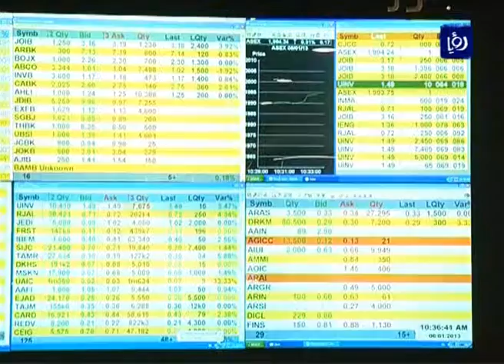تراجع حجم التداول في بورصة عمان إلى مستويات متدنية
انخفض  حجم السيولة المتداولة في بورصة عمان الى مستويات متدنية وبلغت بجلسة اليوم 4 ملايين دينار،في حين ارتفعت مستويات الاسعار 0.35%.
عضو مجلس ادارة بورصة عمان نزار الطاهر ارجع هذا الى تاثير الظروف السياسية والامنية في المنطقة على معنويات المتعاملين بالبورصة على قرارات المستثمرين خاصة الصناديق العربية.